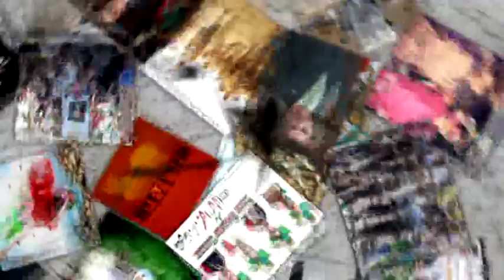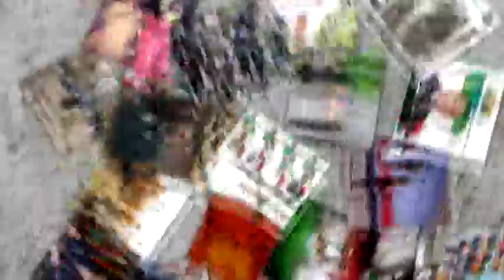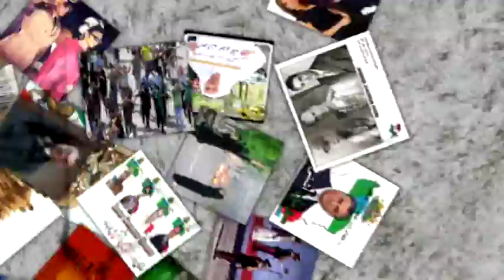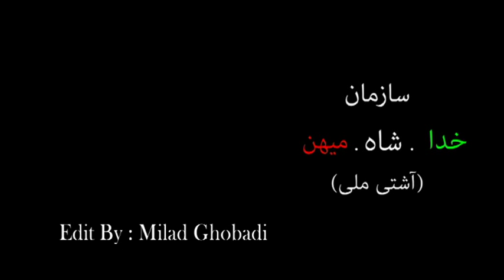Iran Iranam ایران ایرانم (آشتی ملی، شورای ملی) ایران ایرانم